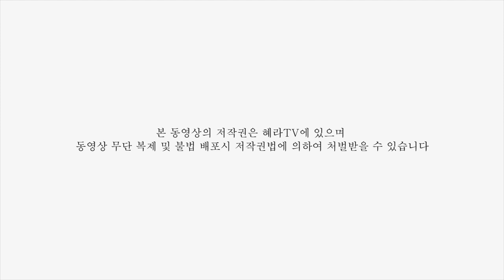랜선마음쇼 후기 - 영체님을 만난 후 바뀐 행복한 나의 삶